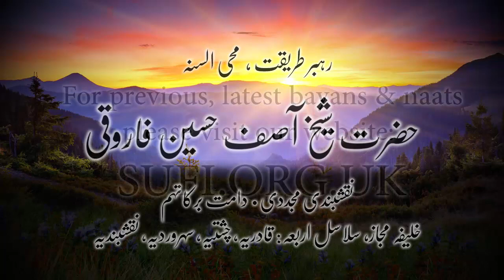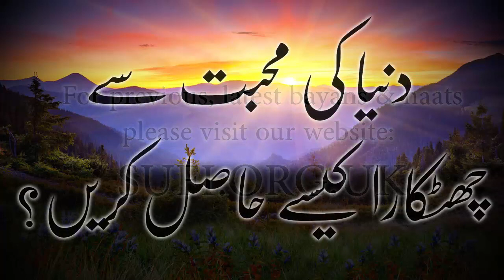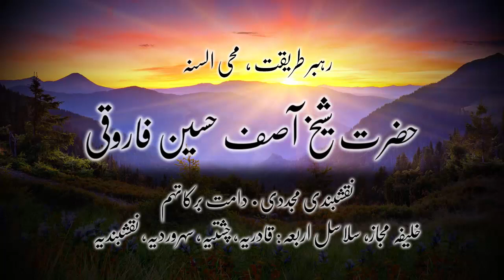بیان دنیا کی محبت سے چھٹکارا کیسے حاصل کریں؟ - حضرت شیخ آصف حسین فاروقی نقشبندی یوکے